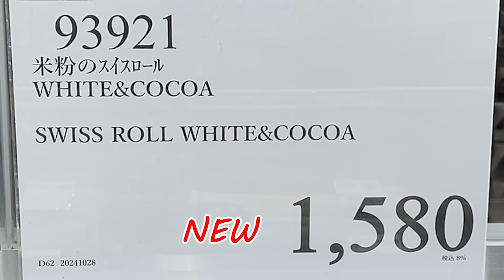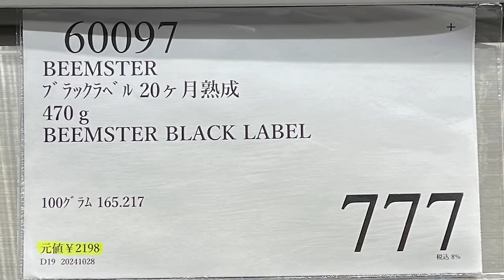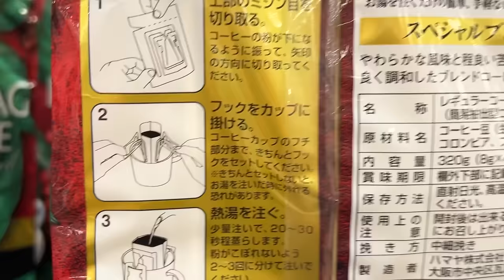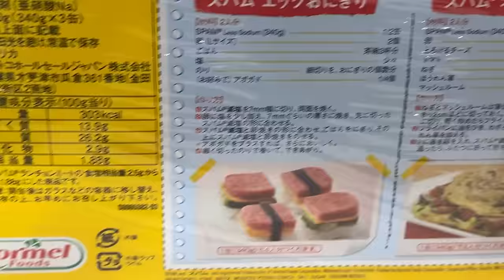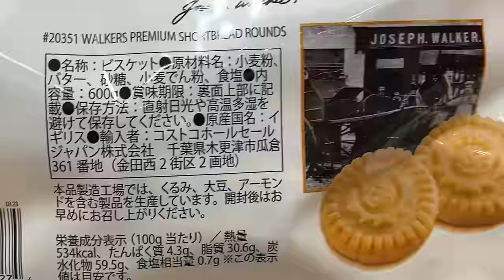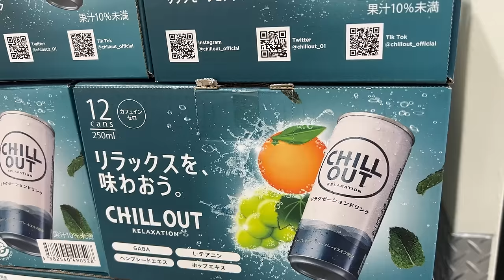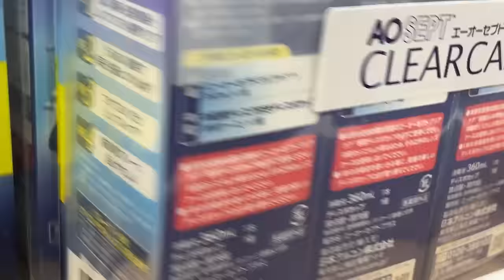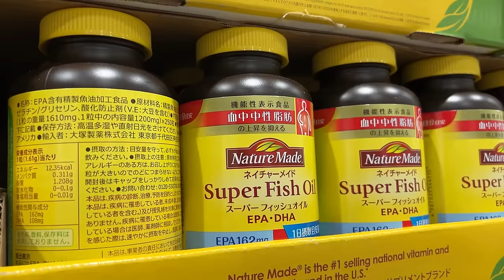【コストコセール情報】10月5週目-平日-前編 食品 生活用品 パン 肉 お菓子 キャンプ キッチン おすすめ 最新 クーポン 購入品